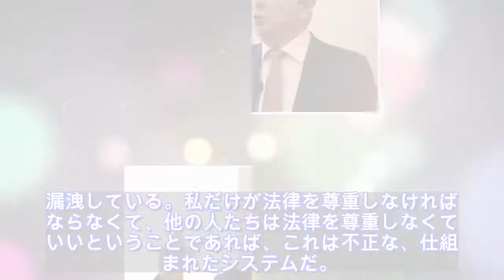ニュース - 2020年02月24日 ゴーン被告、会見に参加させた日本メディアはたった3社の理不尽 文社週刊誌